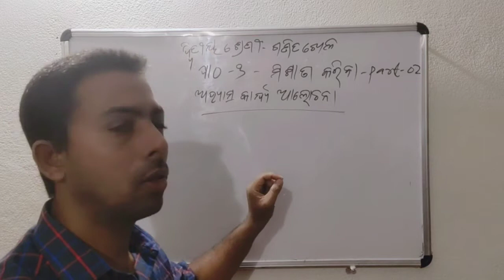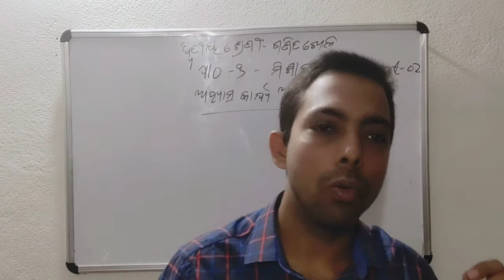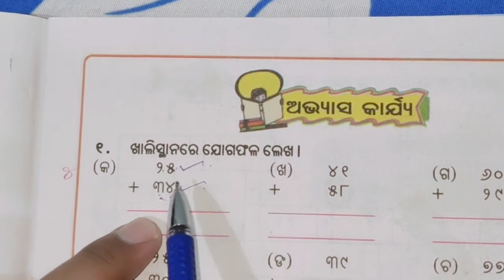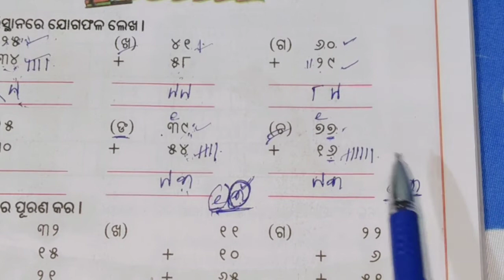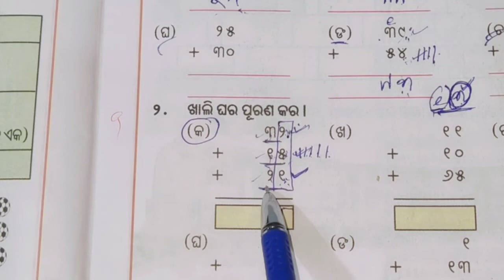odia medium class 2 mathematics ଗଣିତ ଖେଳ ପାଠ-୭ ମିଶାଣ କରିବା ପାର୍ଟ -୨ ଅଭ୍ୟାସ କାର୍ଯ୍ୟ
welcome to degital way of learning

online class for odia medium students